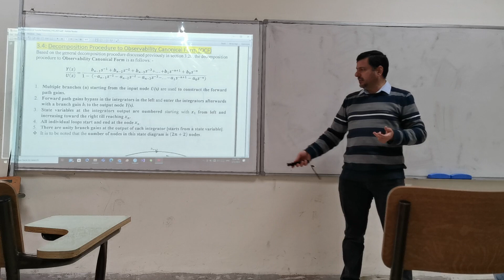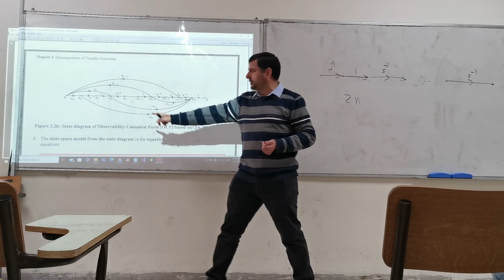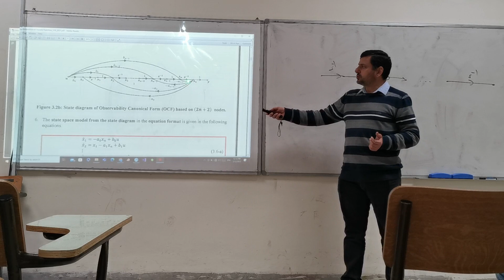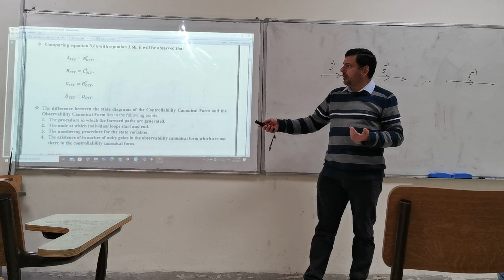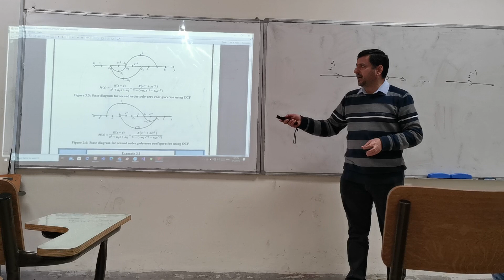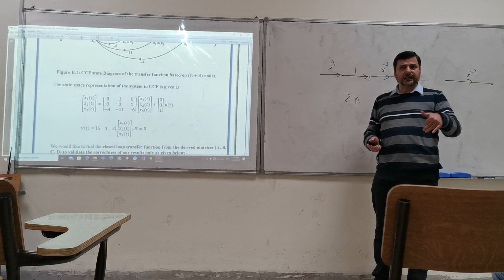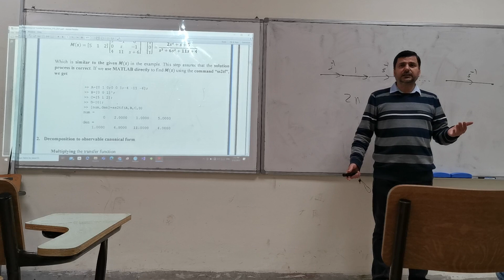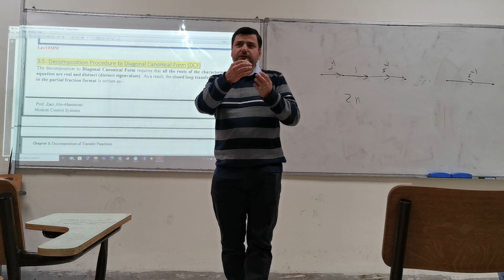Modern Control - Chapter 3 Lecture 4